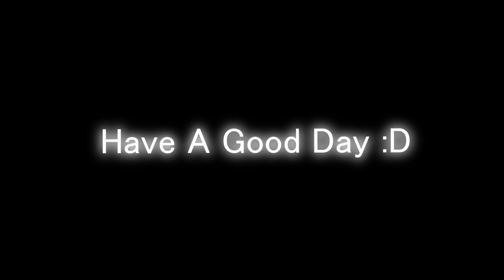Golden Hour | The CLEANEST Block Clutch Montage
Song by JVKE

Mouse - a70x
Keyboard - Ractous rk63
Editor - Davinci Resolve 18
Screen Recorder - Medal/obs